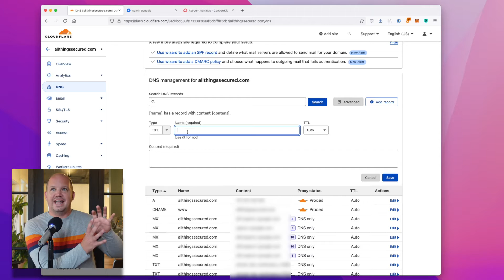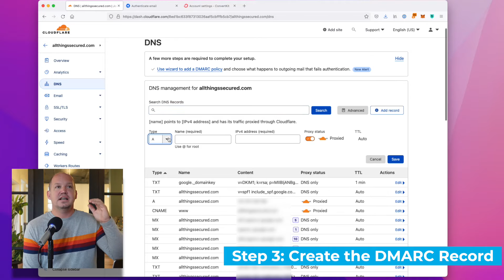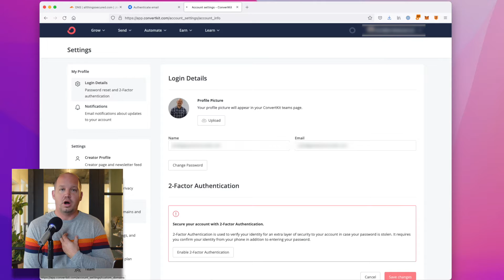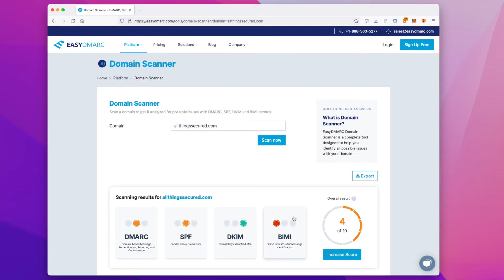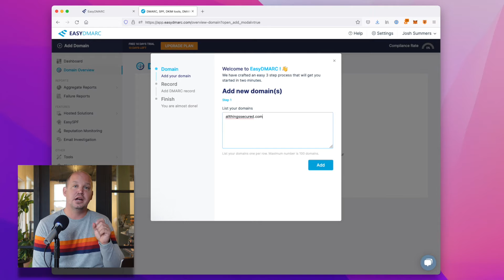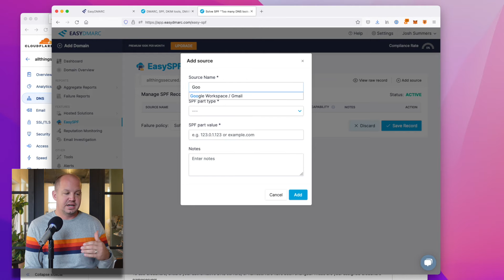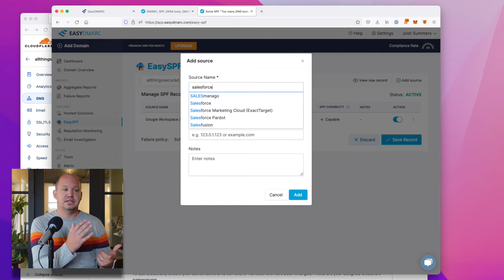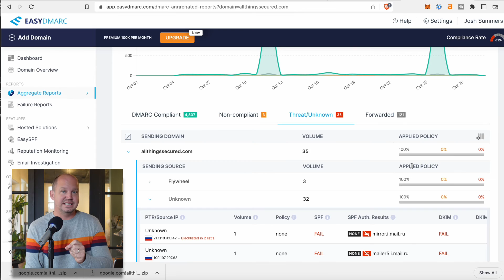How to Secure Email & Improve Deliverability (DMARC Tutorial)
Whether you want to protect your business domain or increase email deliverability, setting up a proper DMARC policy is a must! Follow along with this tutorial explaining the DIY and managed solutions to set up DMARC protections on your domain.

We've got a lot of great privacy- and security-related content for small businesses here on the All Things Secured YouTube channel (although we admit we're a bit biased). If you're wanting to increase your online cybersecurity, here's what's next:

Video Timestamps
0:00 - Introduction to DMARC Protection
1:21 - Manual DMARC Setup Tutorial
1:31 - Step 1: Set up an SPF Record
1:55 - Step 2: Set up a DKIM Record
2:58 - Step 3: Set up a DMARC Policy
3:54 - How to Verify Sending Domain in ConvertKit (example)
4:44 - How to Verify Your DMARC Setup
5:17 - DMARC Policy: None, quarantine or reject?
5:35 - Monitor your DMARC reports
6:29 - How to Setup EasyDMARC (tutorial)
9:28 - How to Read Your DMARC Report
11:42 - Manual or Managed DMARC solution?

Email spoofing is a major risk for businesses both large and small. The best option is to set up a proper DMARC policy, and this tutorial will show you how.